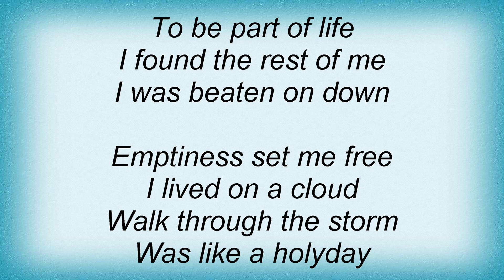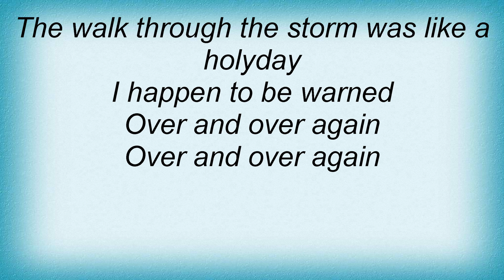John Frusciante - Emptiness Lyrics